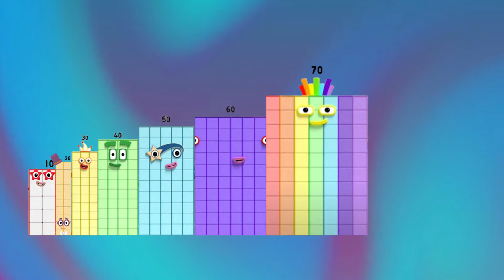Numberblocks Comparison from Number 10 to 200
Numberblocks Comparison Number 10 to 200Numberblocks Number Pattern
This video of Numberblocks is made for entertainment fanmade of Numberblocks.
Unique content created specifically for